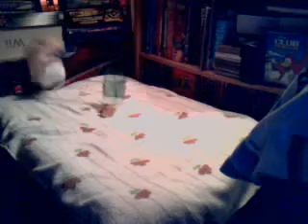Rockhoppers b-day!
is anyone going to come?!